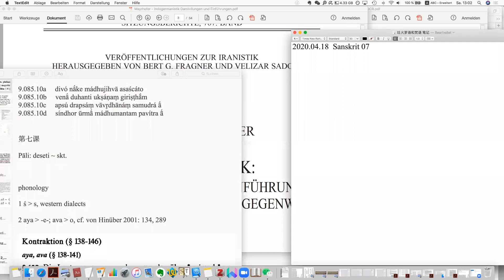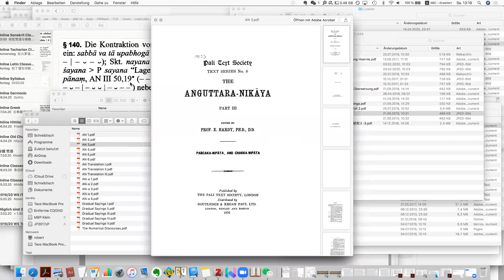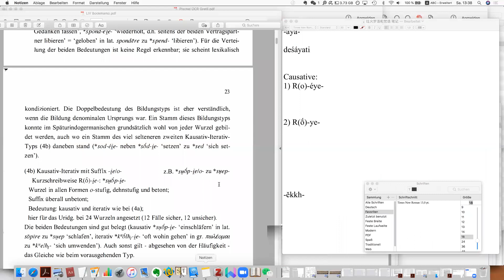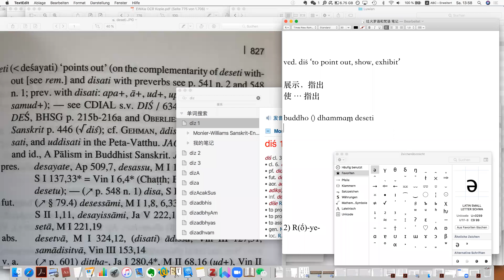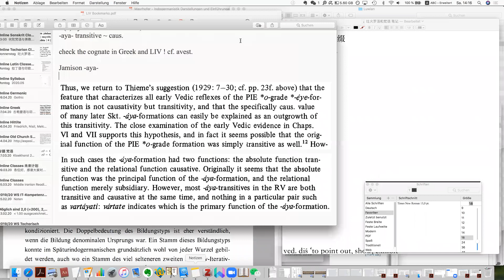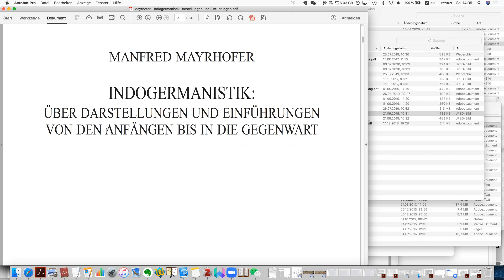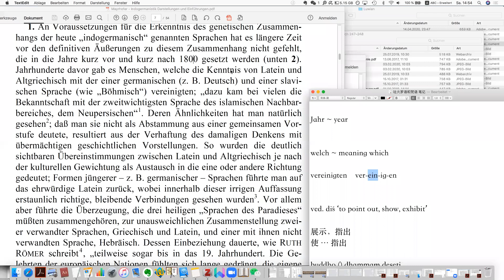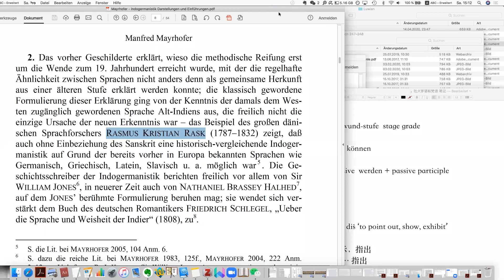Vedic and Buddhist Sanskrit 07 吠陀梵语与佛教梵语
吠陀梵语与佛教混合梵语 07 巴利语 deseti 的语音、构词、语义和词源问题；原始印欧语中的使役；德语阅读练习和语法讲解。阅读材料是 Mayrhofer 2009.